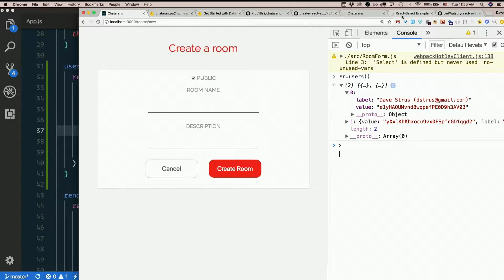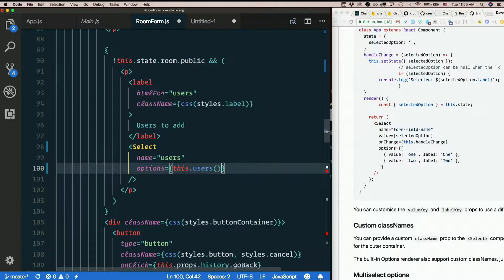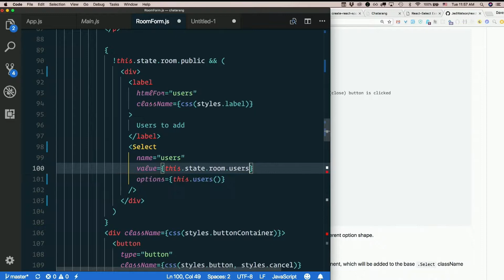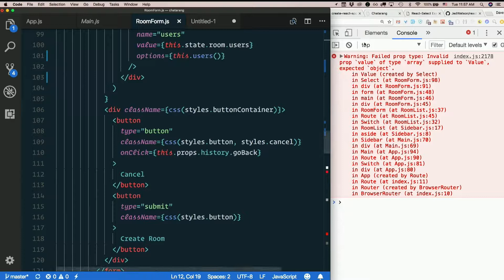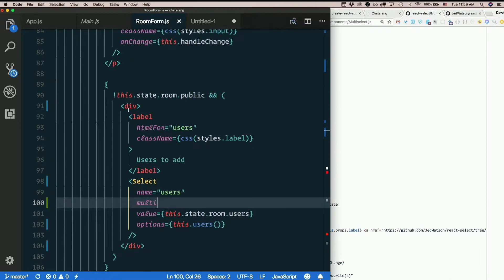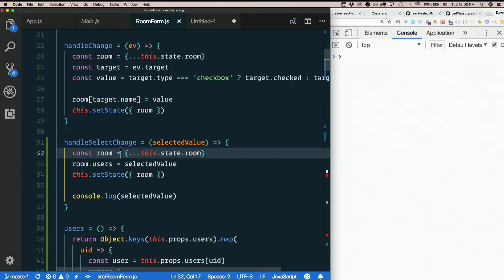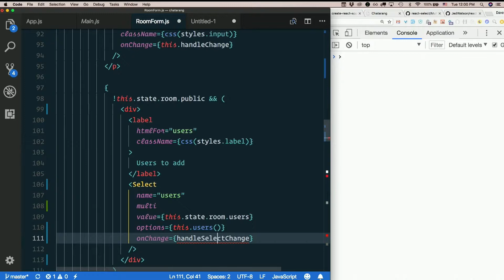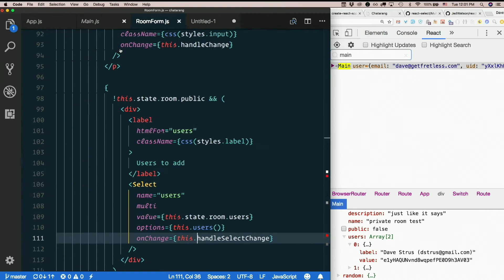Day 10 - Morning, part 13: Save a list of users for a room - XTBC 2018 Session 2